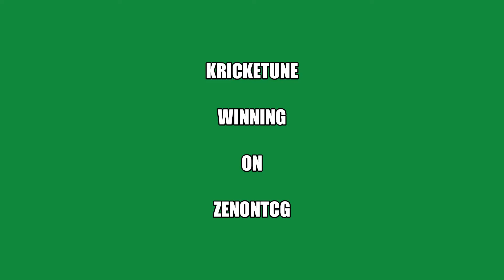Kricketune Wins Again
THANK YOU KRICKETUNE
WIN WITH ONE CARD IN HAND AND ONE ENERGY

#Pokémon - 16

* 1 Ditto {*} LOT 154
* 2 Gossifleur SSH 20
* 3 Kricketot CEC 13
* 2 Rowlet CEC 18
* 2 Dartrix CEC 19
* 3 Kricketune CEC 14
* 1 Decidueye CEC 20
* 2 Mew UNB 76

* 2 Net Ball LOT 234
* 2 Viridian Forest TEU 156
* 2 Marnie SSH 169
* 4 Pokémon Communication TEU 152
* 3 Evolution Incense SSH 163
* 3 Switch CES 147
* 4 Acro Bike PRC 122
* 2 Quick Ball SSH 179
* 1 Gardenia UPR 124
* 1 Cynthia UPR 119
* 1 Ear-Ringing Bell UNM 194
* 2 Sonia RCL 167
* 2 Great Ball SSH 164
* 1 Order Pad UPR 131
* 2 Ordinary Rod SSH 171
* 1 Turffield Stadium RCL 170

#Energy - 11

* 8 Grass Energy BLWEnergy 5
* 3 Twin Energy RCL 174